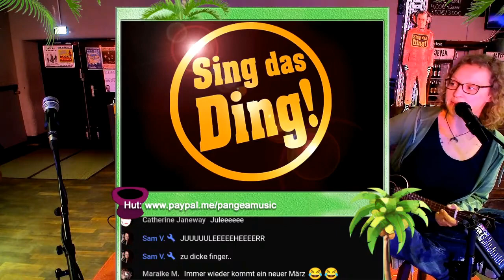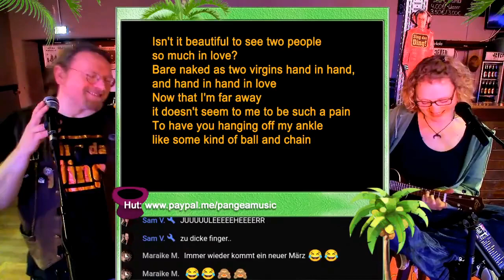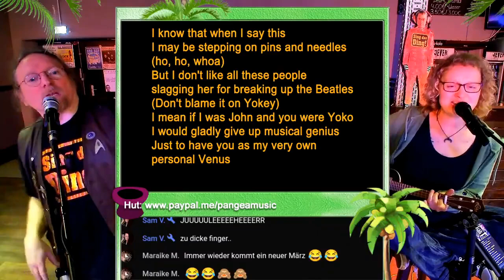20230503 Yoko Ono mit Jule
Jule zu Gast bei Sing das Ding!